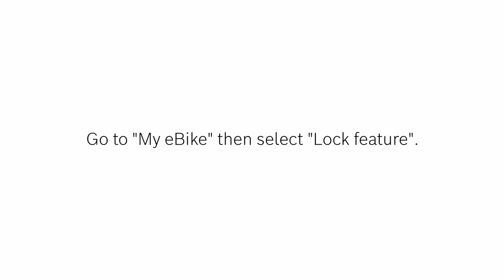How To | Activate the Lock feature on Nyon (Android)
Buying and activating the Lock feature via the Bosch eBike Connect Android app is very easy. In this video you can see how it works.